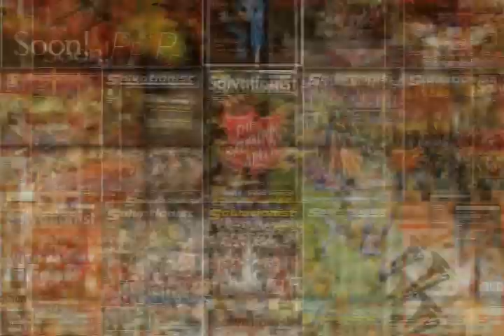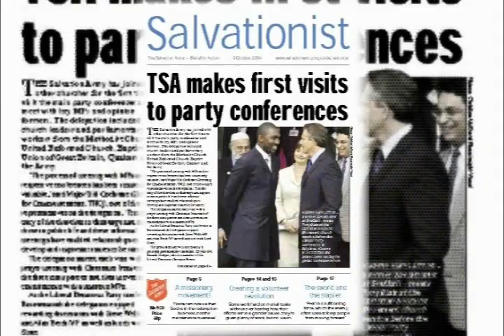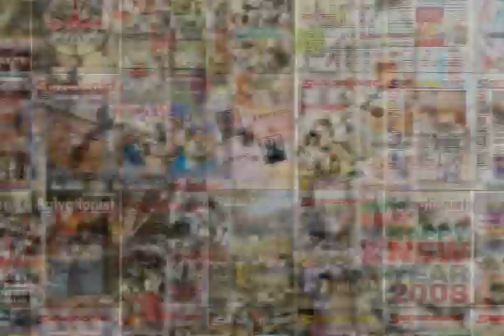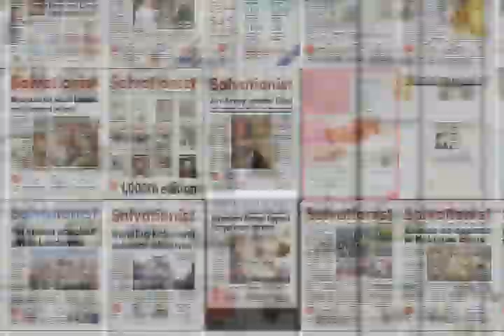See the Bigger Picture - Salvationist (UK) covers Jan '02 to Jul '11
This video is a montage of Salvationist magazine (UK) covers from January 2002 (issue 816) to July 2011 (issue 1301).

Salvationist is the essential read for everyone linked to the Salvation Army. I like to think this video presents a taste of what the Salvation Army is and what the Salvation Army does.

The music in the video is the final sections of 'Collage of Contemporary Praise' (William Himes) played by the Chicago Staff Band.